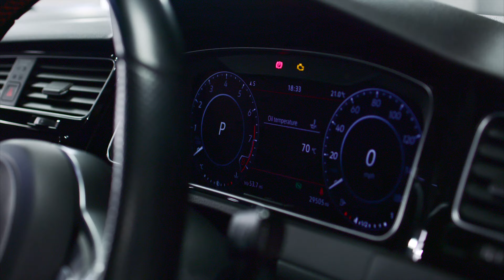Volkswagen Golf GTi TCR Red 4K